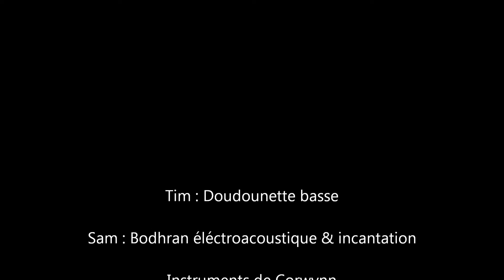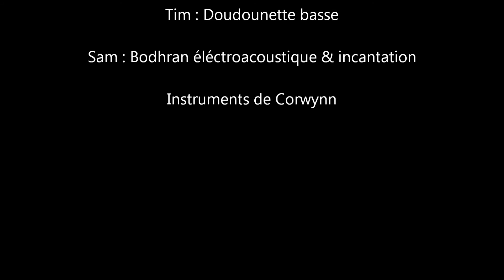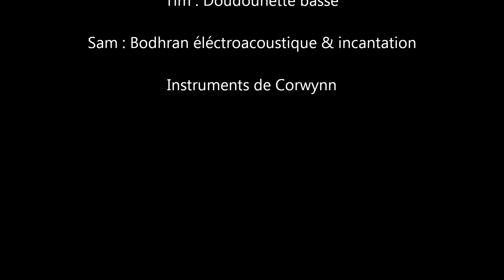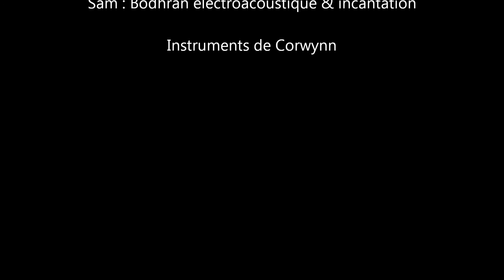Ö'B3rOn - Tim & Sam 01